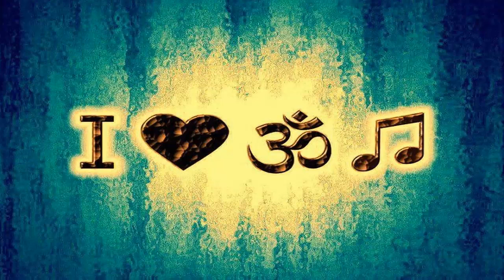Jano Vs Harmonika - Jack (Original Mix)